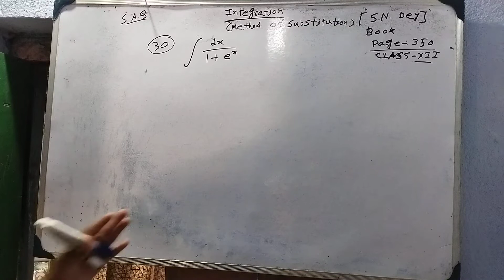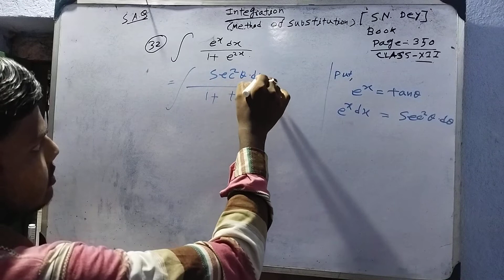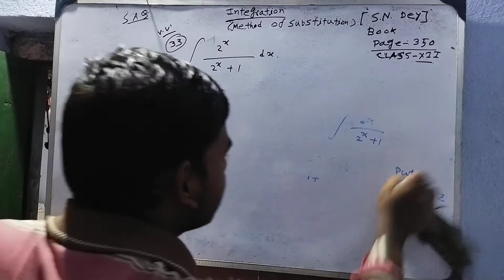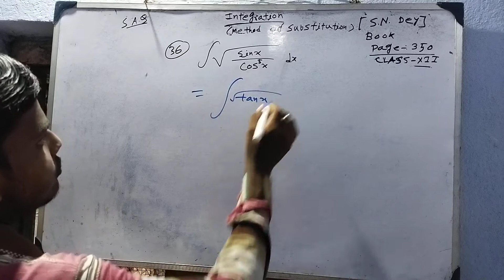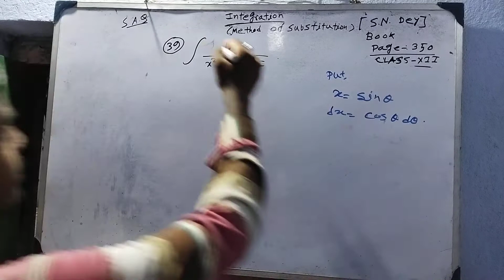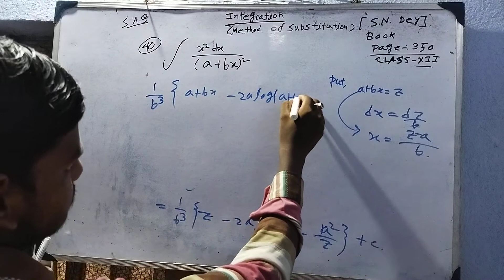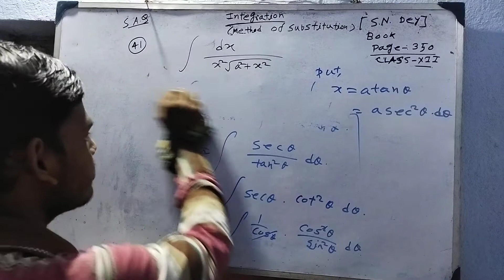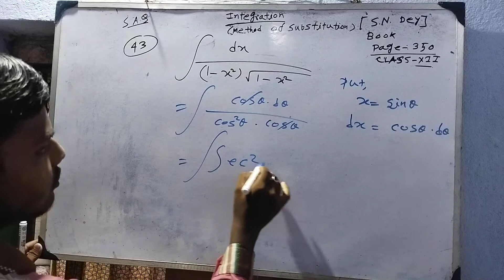Solutions of SN Dey book | class 12 | part 6 |Method of substitution (Integration)| BY UJJAL GORAI